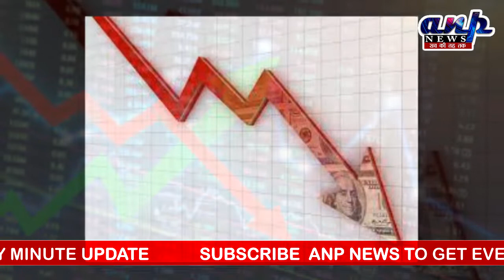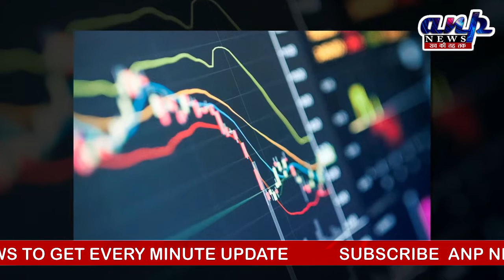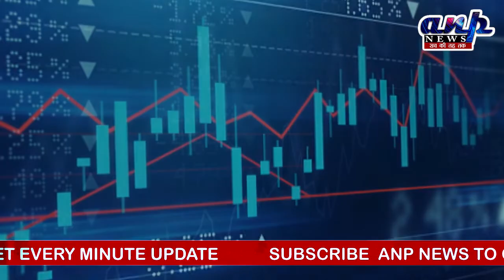रुपया भी कमजोर और आईटी स्टॉक भी गिर रहे! लेकिन ये उलटी चाल क्यों? ये है वजह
ANPTIMES
anptimes
ANP TIMES Updates